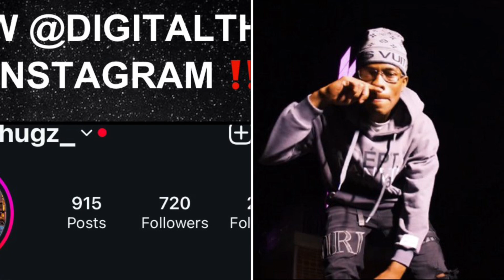Blockwork Almost CRIES ! DISSING SugarHill KEEM & OY | “Keem Dry Snitched”